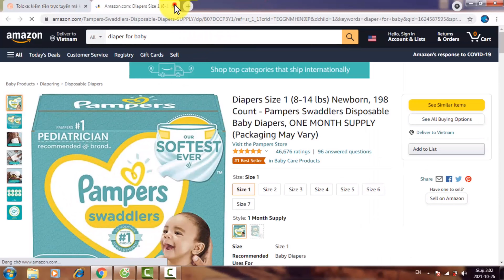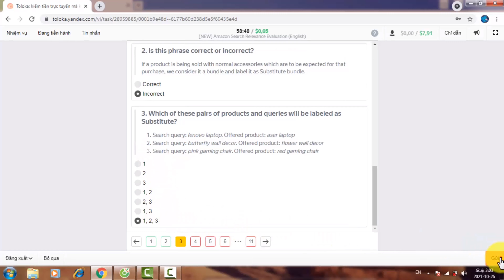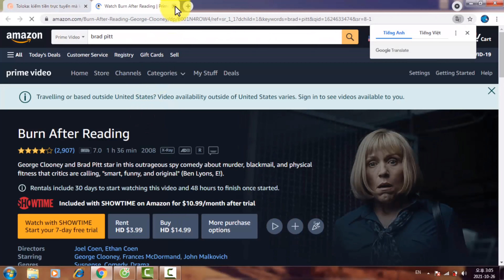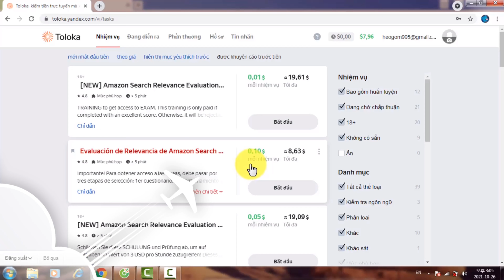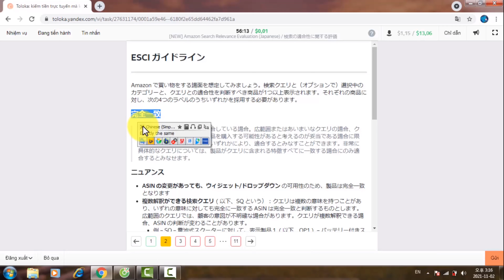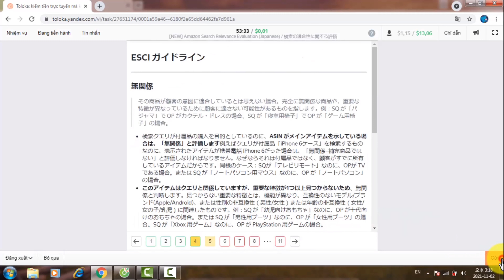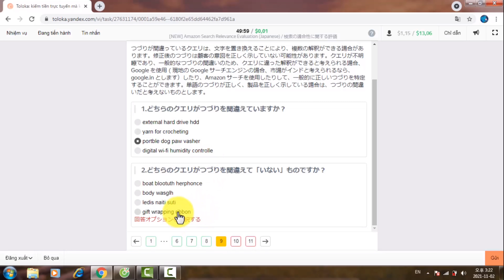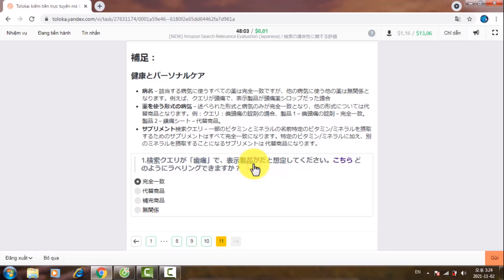Yandex Toloka nhiệm vụ Amazon Search Relevance Evaluation P2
Kiếm tiền online từ Toloka thì không thể bỏ qua nhiệm vụ Amazon Search Relevance Evaluation.
Video này sẽ cung cấp đáp án bài thi của nhiệm vụ này cho các bạn tham khảo phần thi tiếng Anh (English) và tiếng Nhật (Japan).

Nếu bạn chưa đăng ký tài khoản để kiếm tiền tại nhà cùng Yandex Toloka thì xem video hướng dẫn đăng ký tại đây ☞

Nội dung video:
0:00 Giới thiệu nhiệm vụ Toloka
0:18 Bài thi Amazon English
3:11 Bài thi Amazon Japan

Amazon Search Relevance Evaluation là nhiệm vụ gắn nhãn sản phẩm với các thứ tiếng như: Tây Ban Nha (Spanish), Đức (German), Anh (English), Nhật Bản (Japan), Thụy Điển (Swedish), Thổ Nhĩ Kỳ (Turkish)...
Video này mình sẽ cho các bạn có thể tham khảo đáp án bài thi của nhiệm vụ Amazon Search Relevance Evaluation (English và Japan) (tiếng Anh và tiếng Nhật).

Lưu ý:
_Các phần câu hỏi từ câu 2 đến câu thứ 11 có thể thay đổi nhưng nội dung câu hỏi trong các phần 2~11 thì không bị xáo trộn.
_Mặc dù bài thi của nhiệm vụ Amazon Search Relevance Evaluation có nhiều thứ tiếng khác nhau, nhưng cùng chung một nội dung.
_Bạn có thể ghi chép lại các chỗ mình đánh dấu nổi bật trong video để chọn đáp án khi bạn làm bài thi thực tế.

Cơ cấu của nhiệm vụ Amazon Search Relevance Evaluation là:
_Bài thi (cũng có tiền khi vượt qua và phải vượt qua được mới đến phần tiếp theo)
_Bài đào tạo (bài đào tạo cũng có tiền, vượt qua với số điểm cao bạn sẽ nhận được tiền thưởng cao cho mỗi bài nhiệm vụ)
_Bài nhiệm vụ (nếu làm sai nhiều quá sẽ bị trừ điểm kỹ năng và quay trở lại bài đào tạo để test lại kỹ năng).

Kiếm tiền online với Toloka ngay tại nhà không khó,
Cái khó mà bạn cảm nhận được do bạn không hiểu được nó.

Nếu có bất kỳ câu hỏi hay thắc mắc gì về Toloka hãy mạnh dạng bình luận phía dưới video để nhận được sự hỗ trợ của tụi mình nha.
Hiện nay một số bình luận của các bạn bị youtube đánh giá là spam nên ẩn đi, nên nếu lâu quá mà không thấy tụi mình trả lời thì hãy truy cập vào nhóm facebook để gửi câu hỏi nhé !

Các kênh truyền thông của Kiếm Tiền Online Top 1

Ngoài Yandex Toloka thì bạn có thể kiếm tiền trên mạng nhanh bằng các cách sau đây:

© Bản quyền thuộc Kiếm Tiền Online Top 1
© Copyright by Kiếm Tiền Online Top 1 ☞ Do not Reup